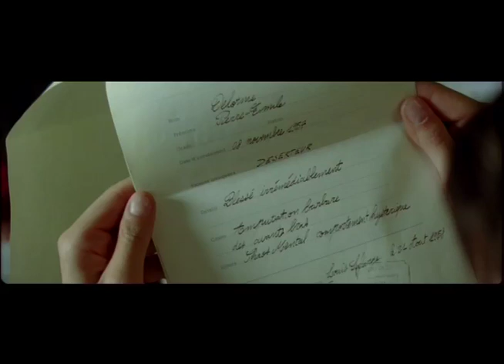Trailer "le Frère"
Coproduction : Sofar Productions
Director : Julien Darras

Prix du meilleur acteur pour Romain Rondeau Festival International La Cabina - Valencia 2010
Prix Meilleure 1ère Œuvre de Fiction (2010) - S.A.C.D.  Clermont-Ferrand Short Film Festival 2010

with Romain Rondeau , François Roy , Samuel Dupuy , Christine Brücher, Féodor Atkine

© Palé Films / Sofar Productions